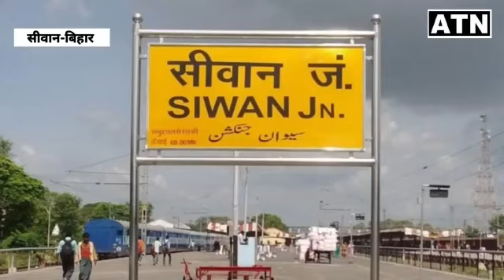फिर अभी-अभी सीवान मे मुखिया पति के साथ बदमाशों ने कर दी बड़ी वारदात!!ATNLIVE.IN